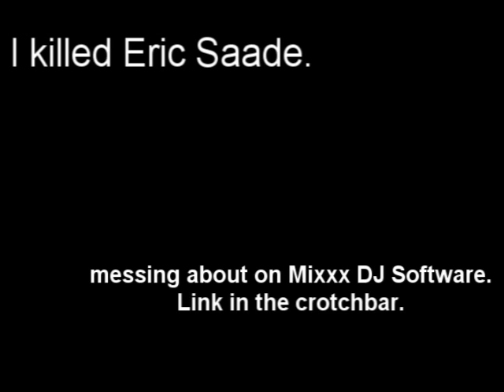I killed Eric Saade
^Download Mixxx here^